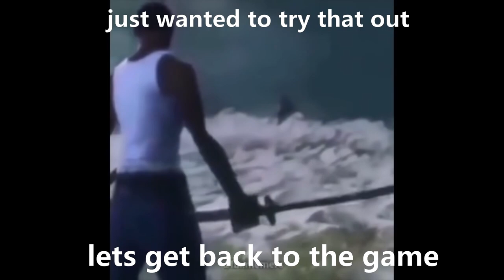poopin on lansseax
these dragons are personally my favorite to fight